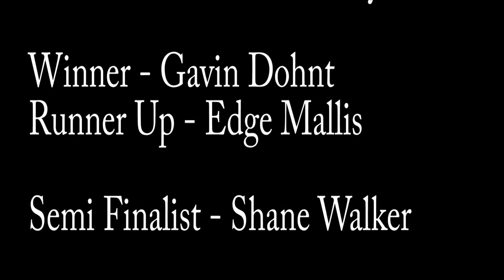modified bike edit